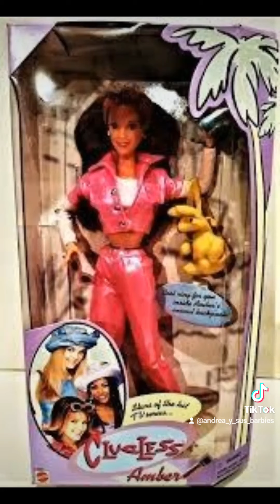Barbie Amber de Clueless